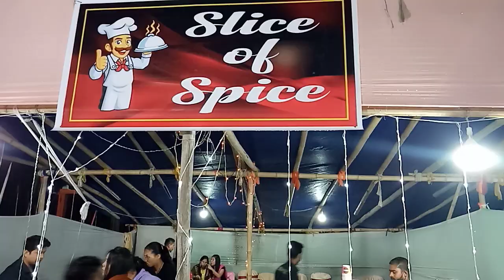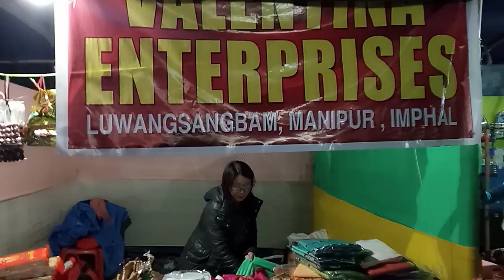Udaibaba gi haraw nungai ba mikup//@birchandraSagapam3701